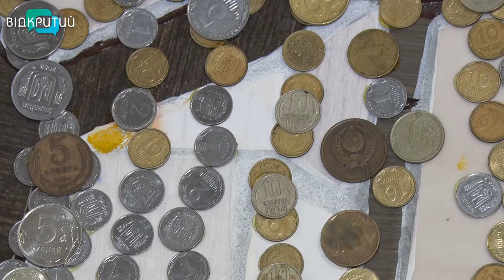Незвичний талант: у Дніпрі жінка створює шедеври з битого кахлю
На стінах замість килимів – картини з битого кахлю. Такі шедеври талановита дніпрянка почала створювати три роки тому.